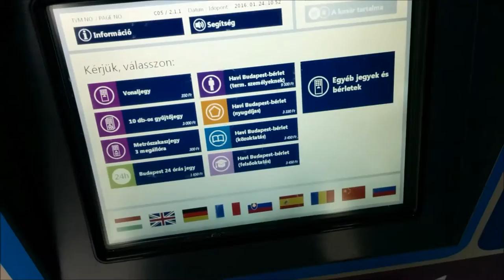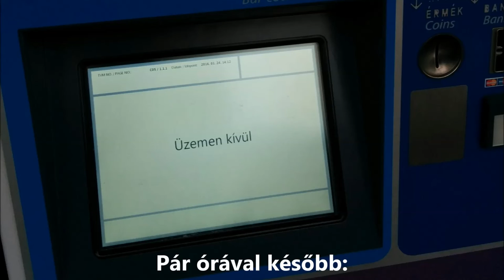8462' Jegyautomata - Karácsony Sándor utca H (C05)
Az Audionautix előadó Turkish Dance című művének használata a következő licenc alapján engedélyezett: Creative Commons 4.0